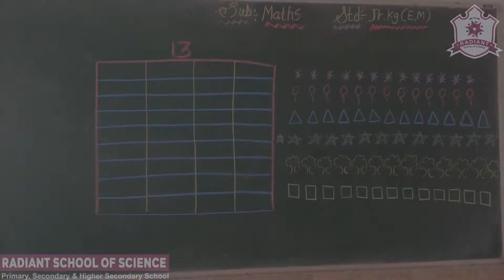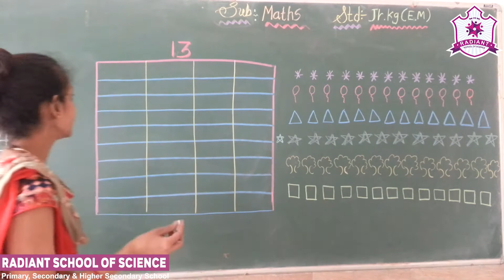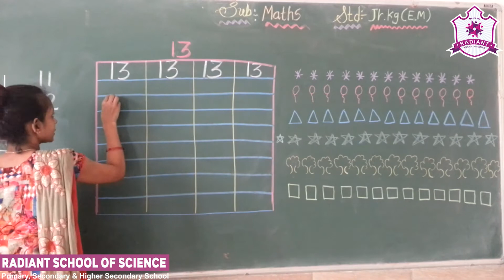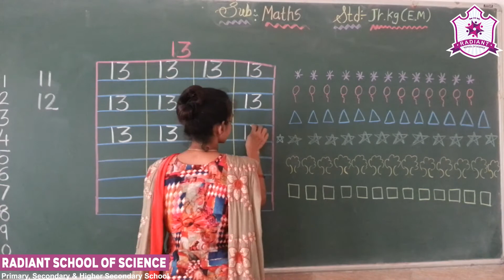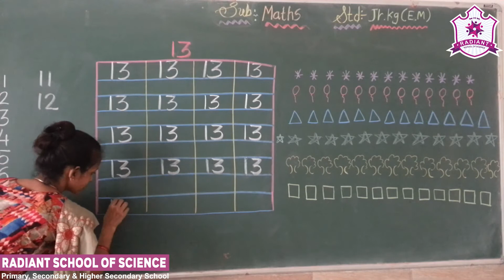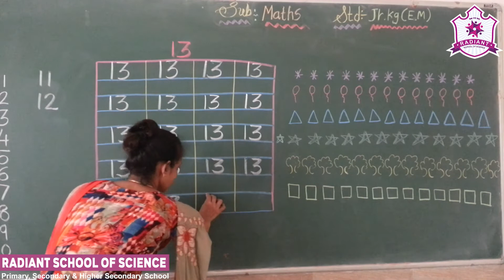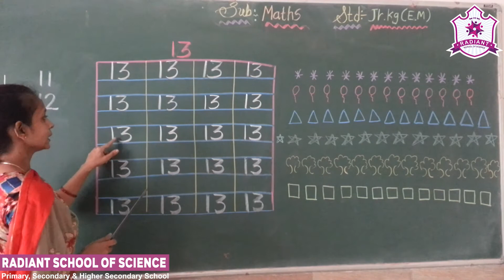Std - Jr. Kg. E.M. Sub - | Maths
Topic - | Write Number - 13